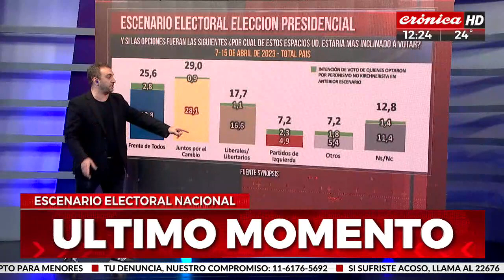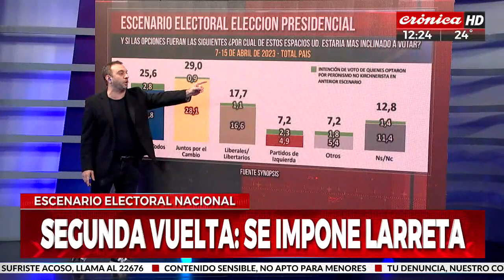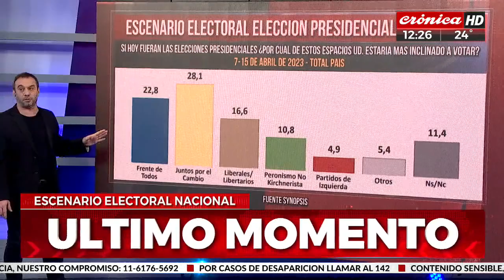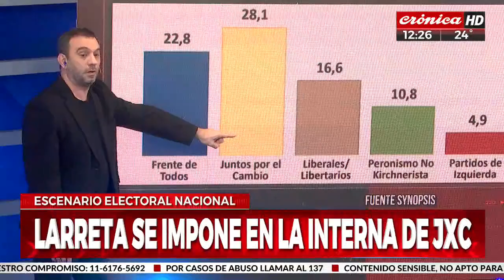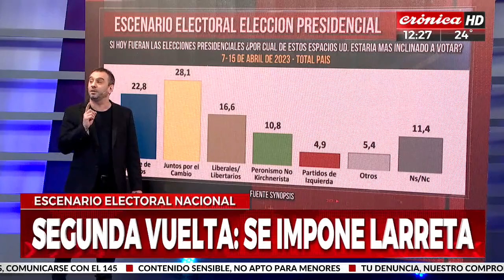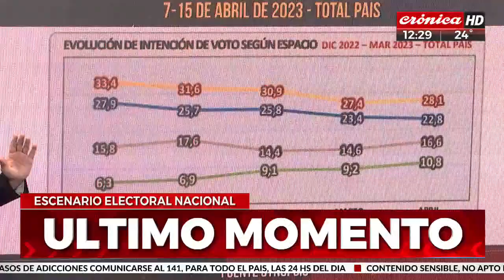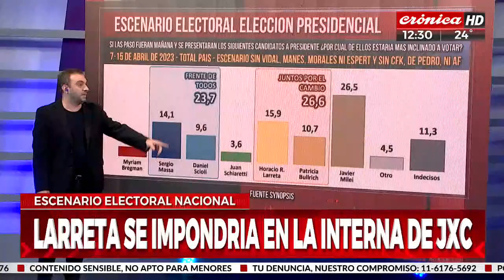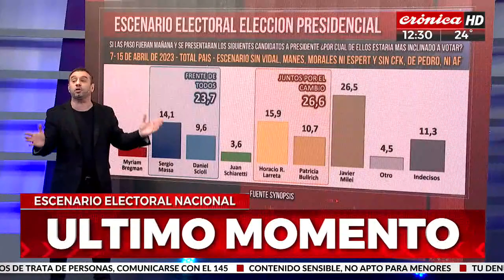Elecciones 2023: ¿Quién lidera las encuestas?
Con las elecciones próximas, un estudio privado revela cuál es el candidato con mayor potencial en las Primarias Abiertas, Simultáneas y Obligatorias (PASO). En el primer escenario, Rodríguez Larreta lideraría las votaciones sobre Javier Milei, Massa, Bullrich y por último Scioli. Asimismo, el 26,6% de los consultados aseguró que votará por la "oposición" en las elecciones presidenciales, mientras que el 23,7% dijo que lo hará por el "oficialismo".